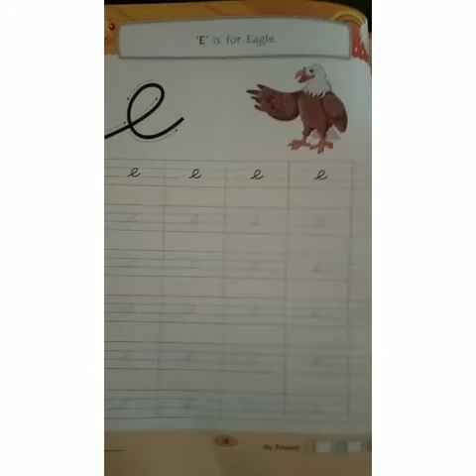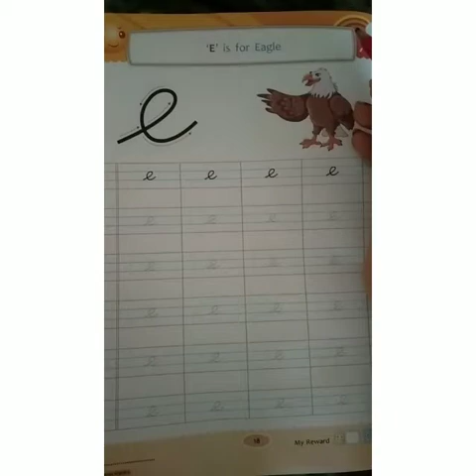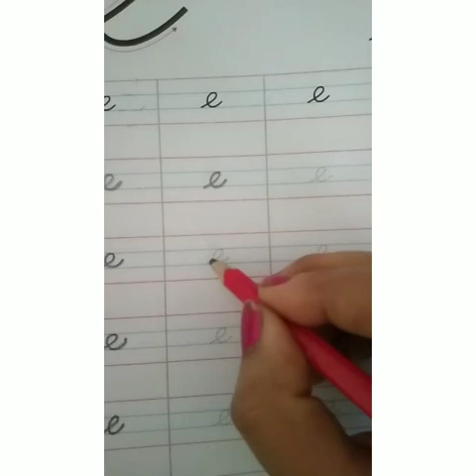TRPS JRKG ENGLISH SMALL CURSIVE LETTER E